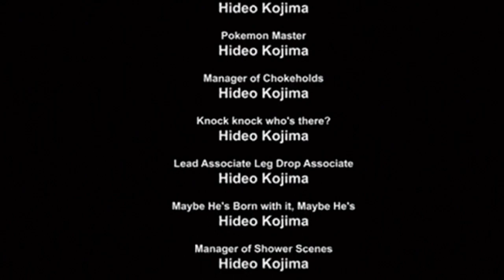Kojima entrevista a Hideo Kojima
Hideo Kojima es entrevistado por la persona que mejor le conoce, Hideo Kojima. Una entrevista única e irrepetible donde descubrir cosas inéditas sobre el genio creador de MGS, Death Stranding y P.T.
Si te ha gustado este vídeo y quieres ver mis nuevos contenidos, todos los sábados a las 19:00 hago un programa donde podrás ver vídeos como este a parte de otras tonterías sobre consolas.